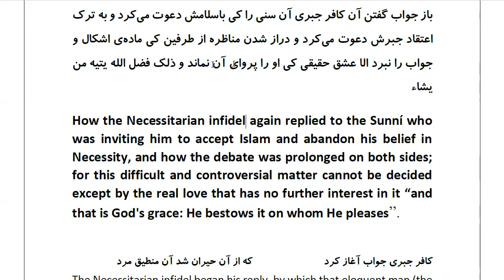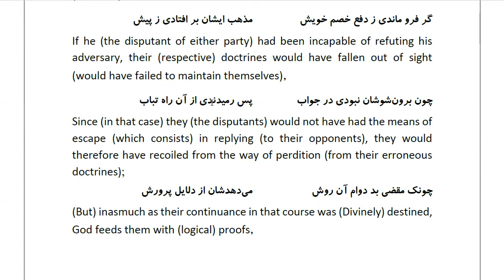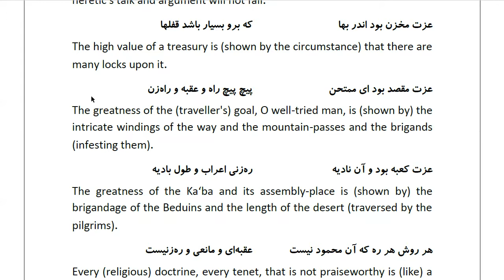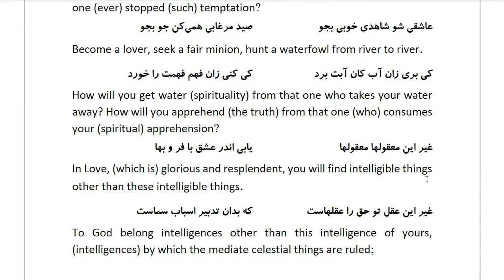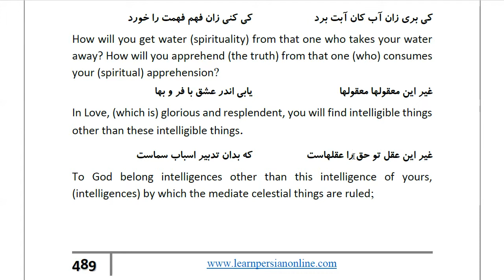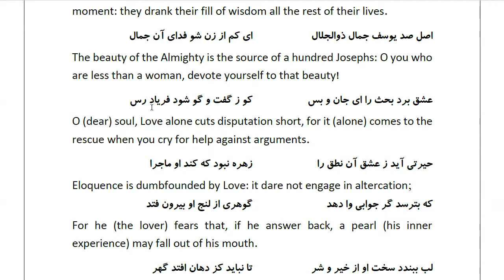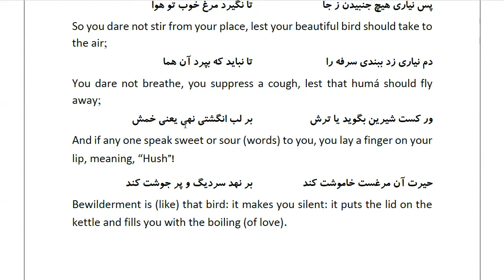Masnawi Rumi: In Farsi with English Translation: Part 792: How the Necessitarian infidel